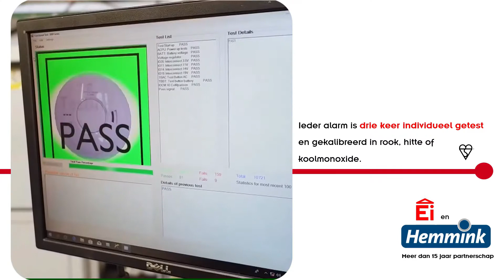Ei Electronics en Hemmink: al jaren partners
Met de producten van Ei Electronics en de kennis van Hemmink zit je altijd goed.